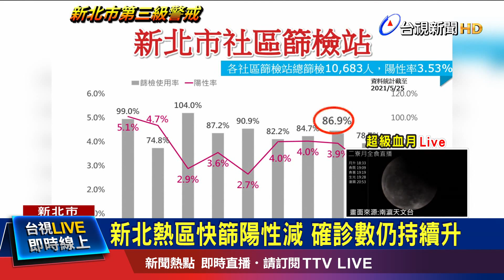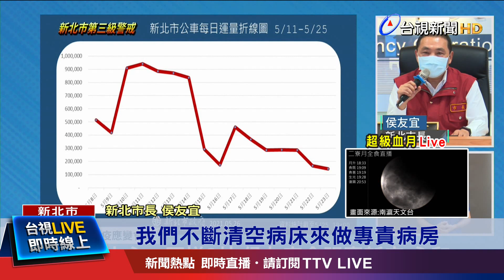接種疫苗.減少活動.重症收治 3招降確診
新北市確診數仍持續攀升，但像是永和與新店熱區的快篩人數卻呈現下降，雖然篩檢陽性率也下降，但情況還是不容樂觀。而今(26)日新北市長侯友宜說，要讓疫情趨緩，必須做好三件事情，第一是取得疫苗、以及市民低度活動，加上充足的重症收治能量，而這波疫情以來，有34名死亡個案，其中20例在新北市。另外，中央也調度輕症確診者，送到其他縣市治療，但卻有人反映同一家人被送到不同地方，對此，新北市衛生局表示，會盡量來協調。